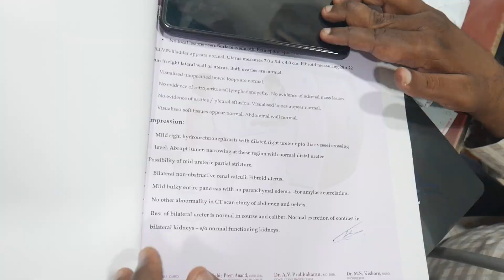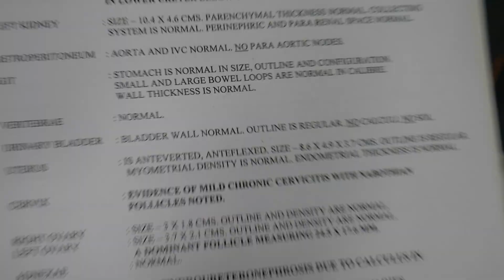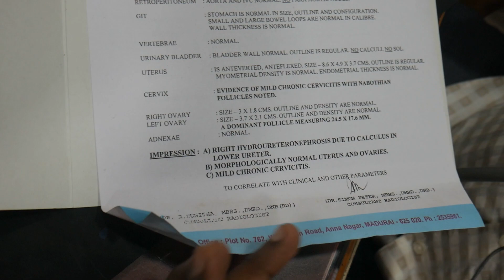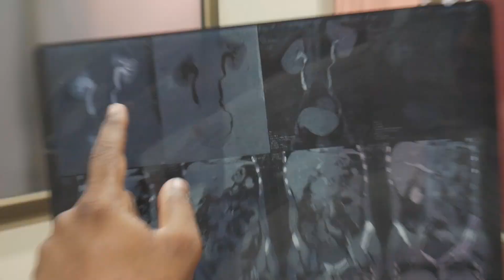ALERT BEFORE KIDNEY STONE SURGERY I BEWARE OF URETERIC STICTURE I Dr. Selvin | Tamil